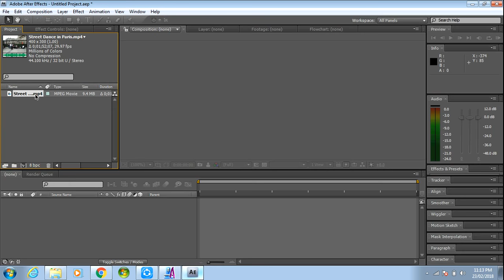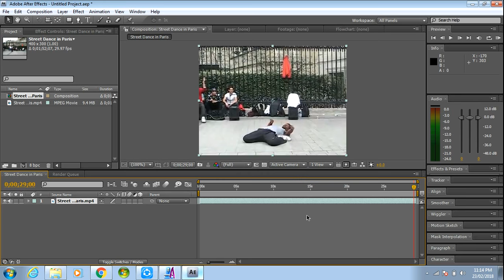How To Cut Video In Adobe After Effects 2018 tutorial HIndi